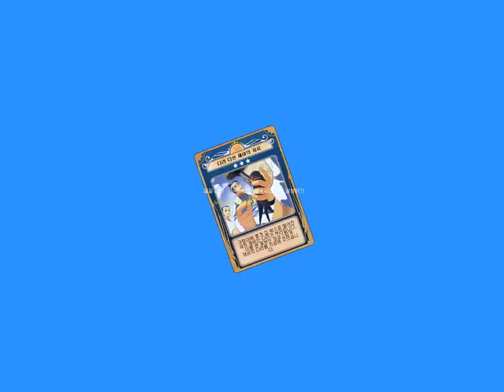[테일즈런너] 12월 1차 업데이트 - 카멜롯 트레이닝 플레이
12월 1차 업데이트 신규 1차 맵! 카멜롯 트레이닝!
앙리 3세의 결혼식을 앞두고 엑스칼리버를 따라 우연히 동화 나라에 찾아온 3명의 기사~
맵 플레이 하고 겨울방학 퀘스트 시작!